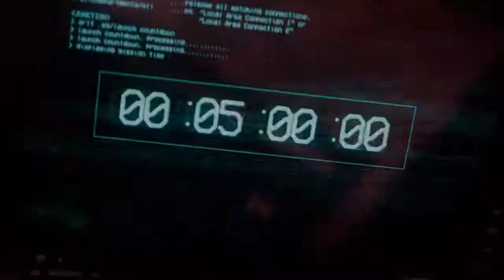Resident Evil 3 (2020) - Project Resistance Trailer